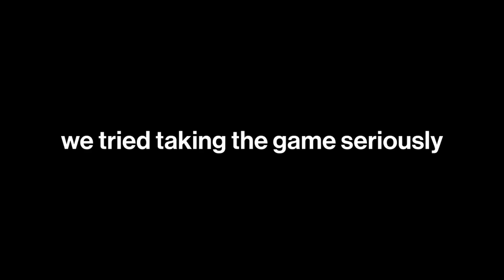This video proves that we are genuinely terrible human beings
I am definitely not proud of this video. Ready or Not (a SWAT successor) gives us way too many opportunities to be terrible human beings. I don't even want to begin on how funny but MORALLY AWFUL this video and this Ready or Not gameplay is...

MUSIC ▼